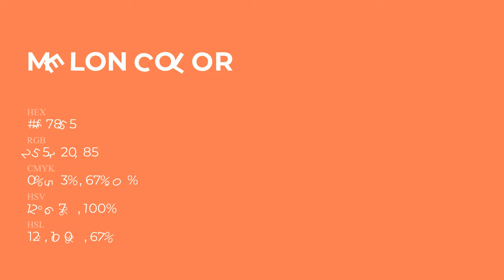Melon color ff7855 hex Cool Orange color ff7855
What color is Melon ? ff7855 hex, Cool Orange color ff7855

Hex ff7855 Color Code is also known as Melon color